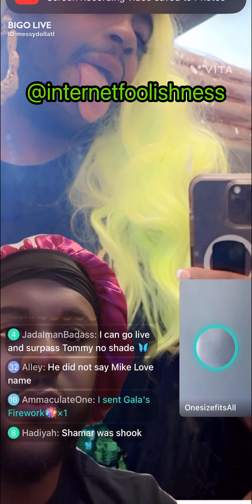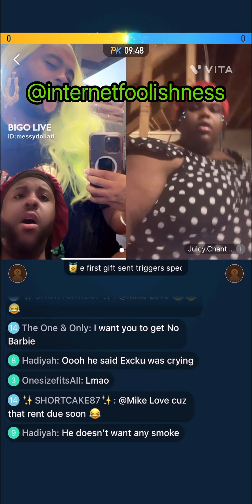Messy Doll talk Tommy😂😂Demi (Shamar X) disguised his voice clock it😂😂‼️‼️‼️